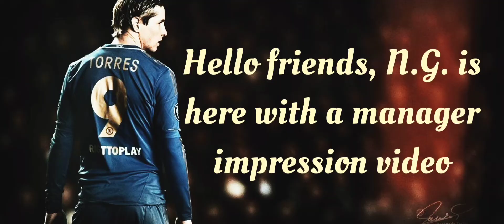M. GALLARDO (4-3-1-2) || BEST 4312 MANAGER FOT TIKITAKA || PES 2021 MOBILE